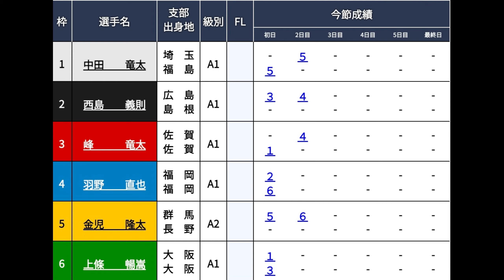【GⅡ甲子園】遂に実現‼︎「W竜太」対決③峰竜太vs①中田竜太